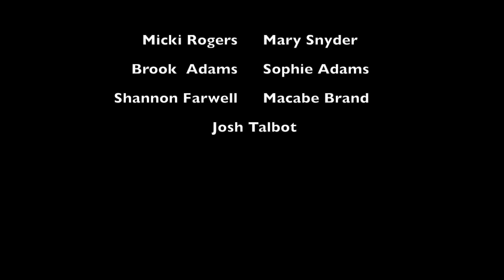Senior's Talent Show Cross-Dressing and Dance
Another video from the school talent show! I believe it is the last. The Senior's did a dance and cross-dressed for it!